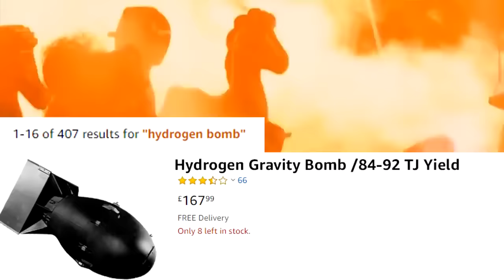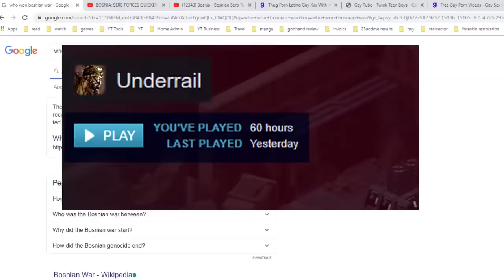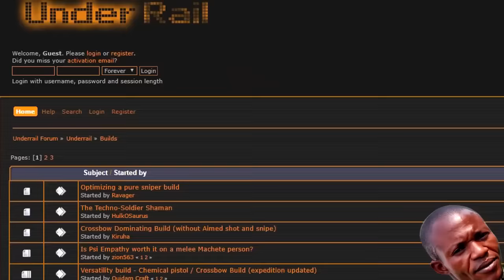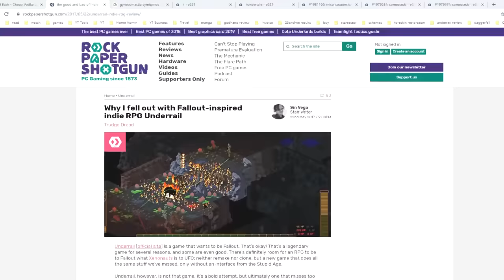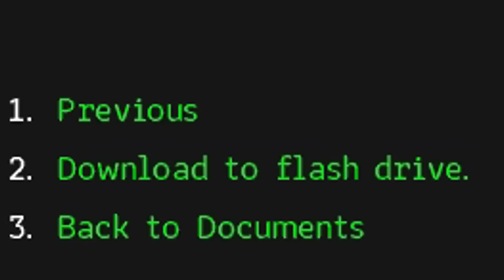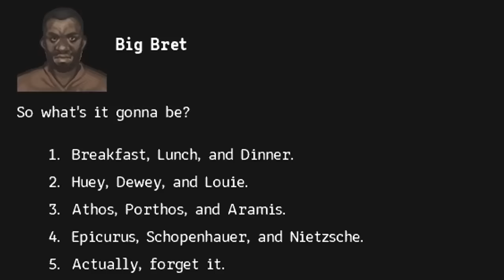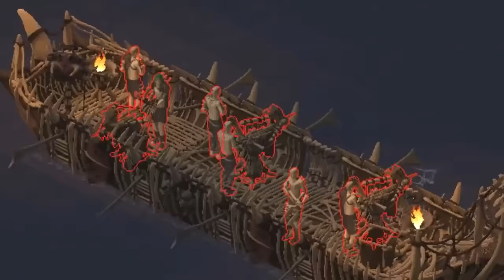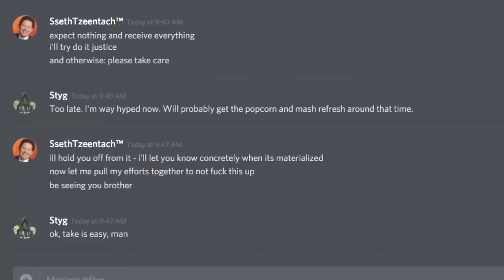Обзор на Underrail [SsethTzeentach RUS VO]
Underrail?! А может Undertail? Ах нет, всё таки Underrail. Ну посмотрим что там приготовили для нас.